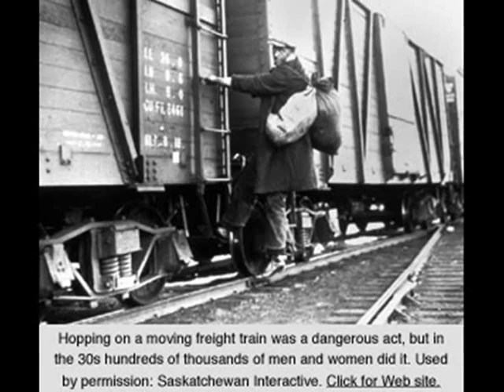Train - Fergus Daly, Lyle Werner, Ami Canaan Mann, Nick Hans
"Train" from the movie soundtrack of "Jackie and Ryan" is written by Daly & Hans. It's a nice song for those interest in Old Timey music & claw hammer banjo. Performed by Fergus Daly, Lyle Werner, Ami Canaan Mann, and Nick Hans. The digital upload is on Apple, iTunes, and at Amazon.